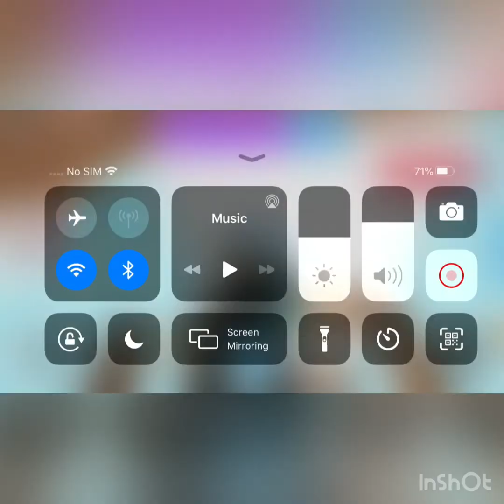Trying halloween building hacks in adopt me